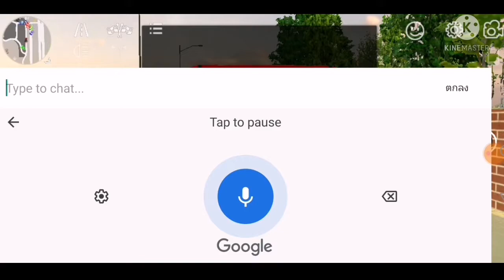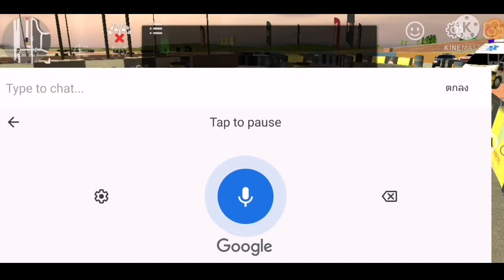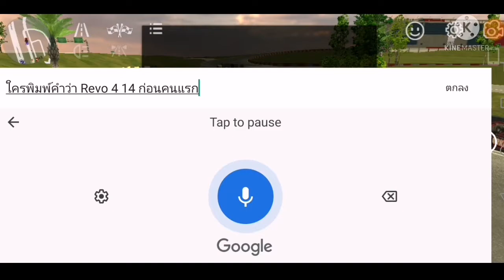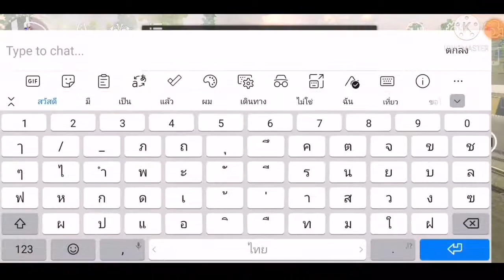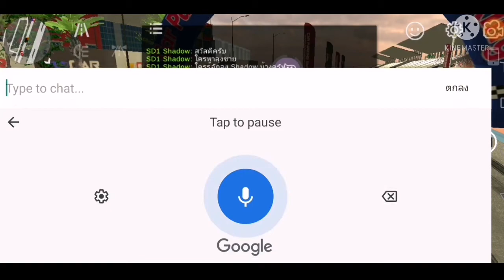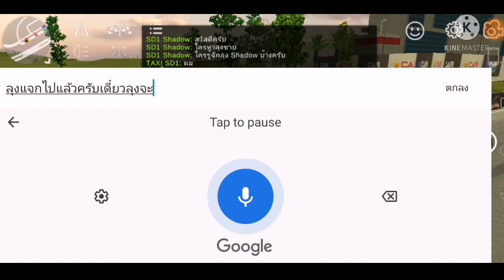จูนรีโว่414มาเทสแข่งแล้วสุ่มแจก​FC​ใครพิมไวได้ไปเลย​ SD1​ ShadowSD1​ รีโว่ ลุงชาโด้ carpanking​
LineID​▶️taatonk

ID:Nimotv▶️62895582

เกมแข่งรถID: GN146744​

เพจ:Shadow​ SD1